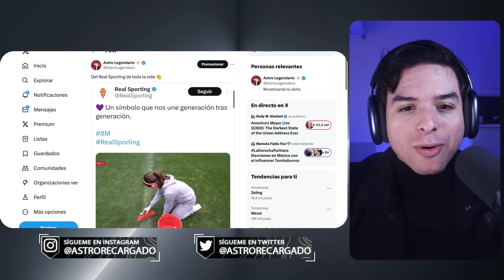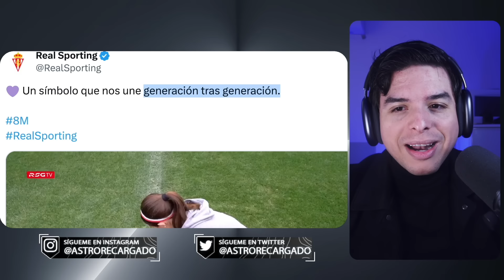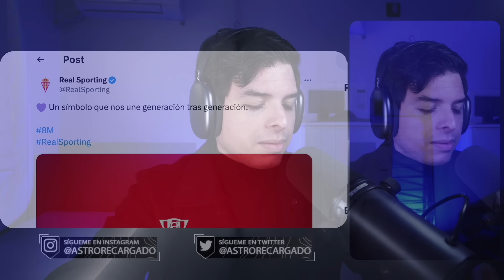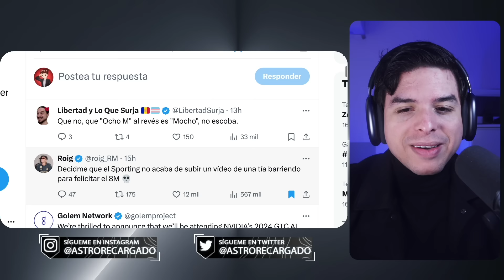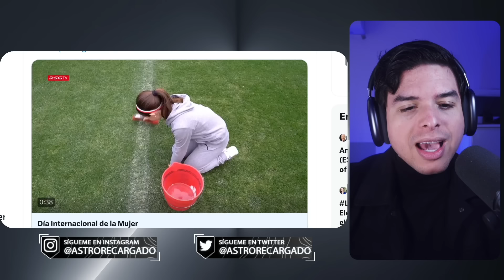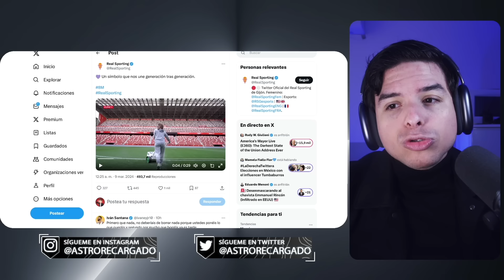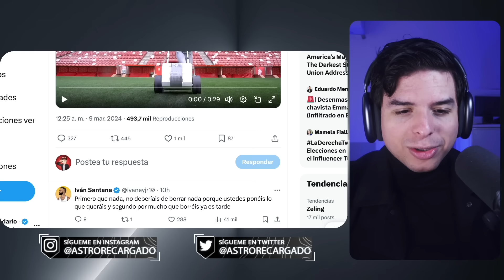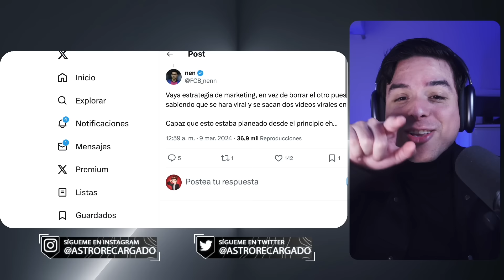Ponen a BARRER a una FEMlNlSTA para conmemorar el Día de la Mujer 🤣